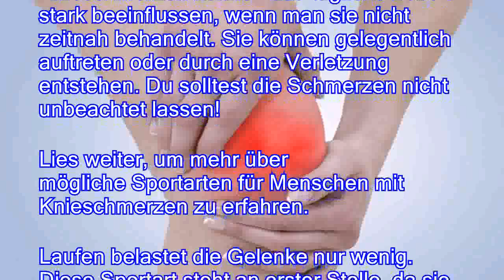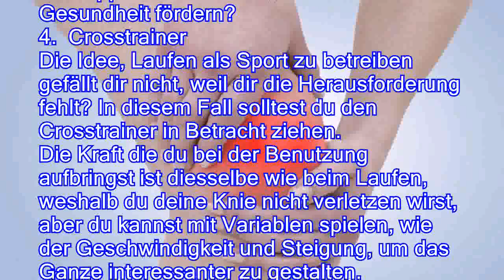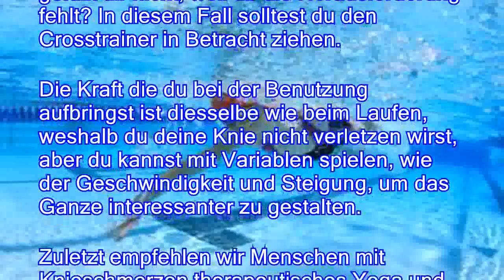5 Sportarten für Menschen mit Knieschmerzen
5 Sportarten für Menschen mit Knieschmerzen
Wir haben schon mehrfach auf die Wichtigkeit eines aktiven Lebens hingewiesen, doch welche Sportarten können Menschen mit Knieschmerzen praktizieren? Wenn du wegen der Schmerzen auf Sport völlig verzichtest, verschlimmert sich das Problem nur. Deshalb findest du in unserem heutigen Beitrag verschiedene Tipps. Knieschmerzen können das tägliche Leben stark beeinflussen, wenn man sie nicht zeitnah behandelt. Sie können gelegentlich auftreten oder durch eine Verletzung entstehen. Du solltest die Schmerzen nicht unbeachtet lassen Lies weiter, um mehr über mögliche Sportarten für Menschen mit Knieschmerzen zu erfahren. Laufen belastet die Gelenke nur wenig. Diese Sportart steht an erster Stelle, da sie praktisch und einfach von jedem durchgeführt werden kann, auch Menschen mit Knieschmerzen können davon profitieren. Laufen hilft dir nicht nur,